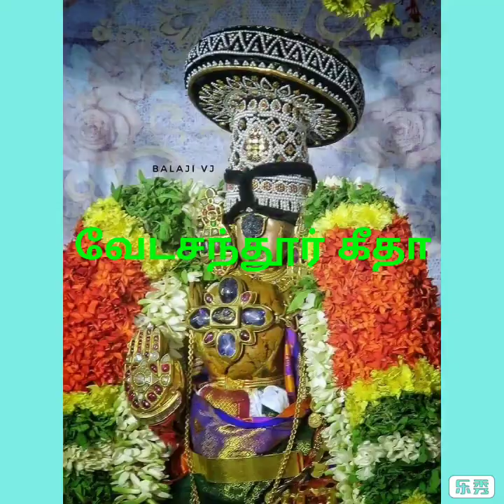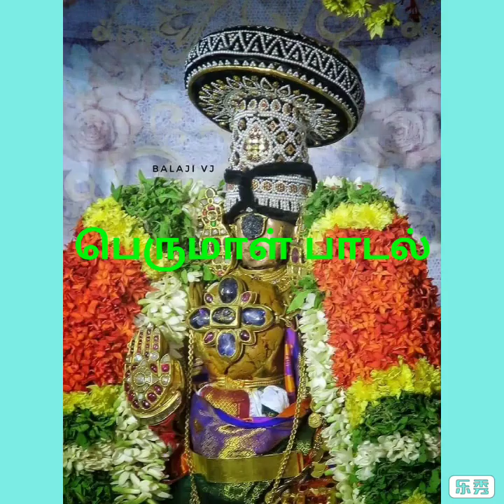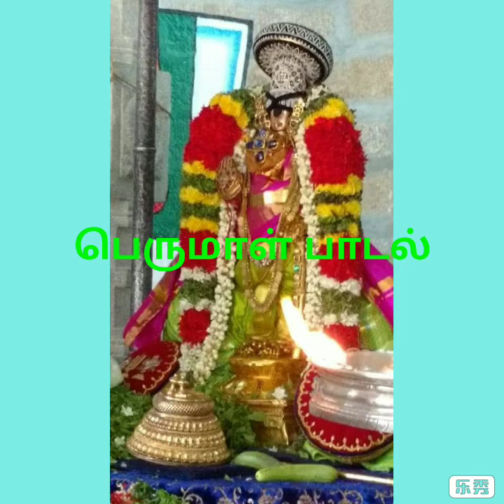வேடசந்தூர் கீதா பெருமாள் பாடல்